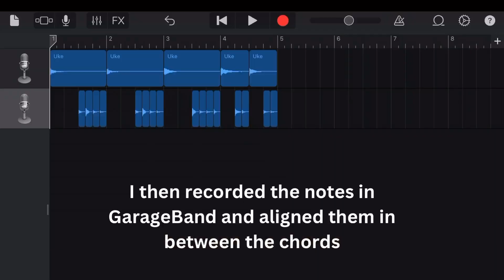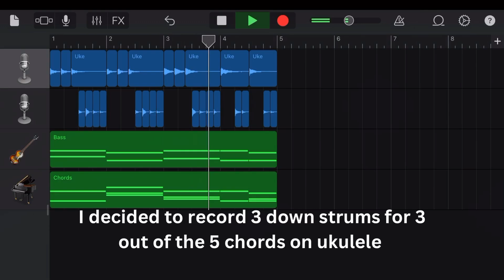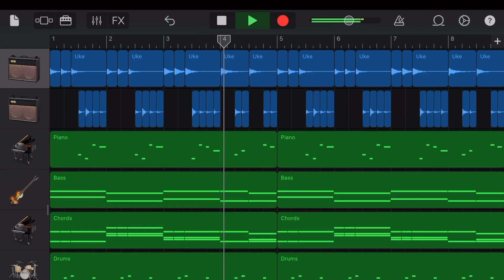How I Turned a Simple Melody Into an EPIC Song [3]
In this video, I take 5 chords and some notes that I played on my ukulele and show how I converted it into a more advanced section of a song.

Chords that I used: G sharp minor, F sharp, E, B, Eb